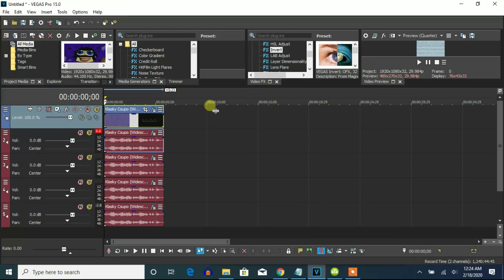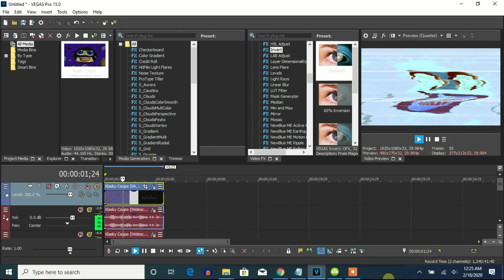How To Make G-Major 154 On Vegas Pro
(Kormulator V18 + G-Major 9 (V2) (G-Major 9 by Rj Kumar)